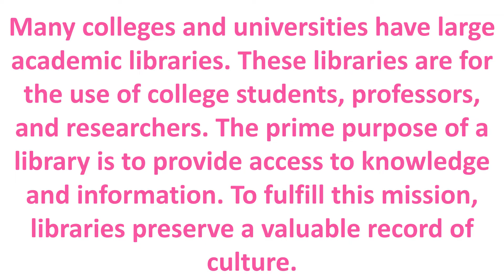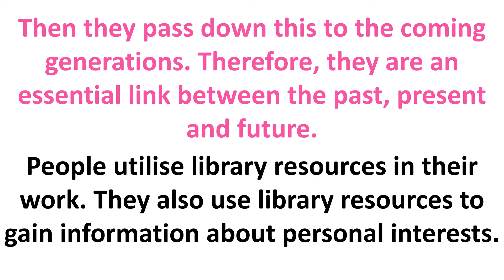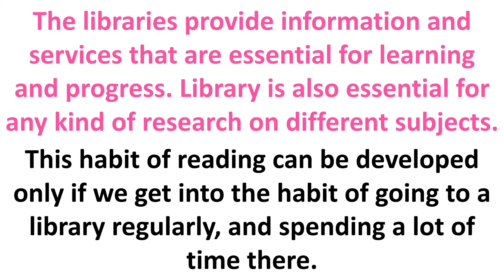Essay on Importance of Library in English | by Muhammad Rehman